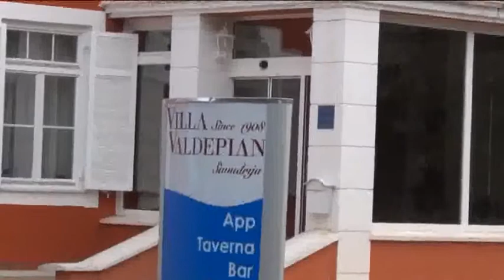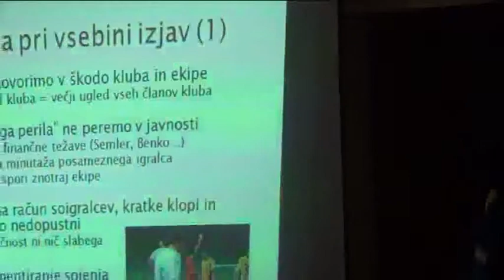Priprave mladincev in kadetov v Savudriji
Vzdušje na pripravah mladinske in kadetske ekipe NK Domžale v hrvaški Savudriji!